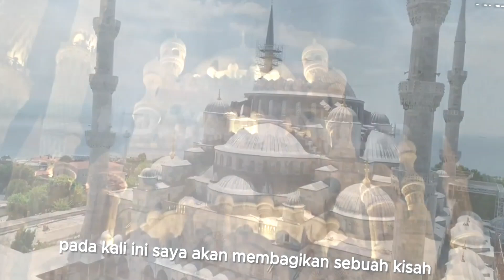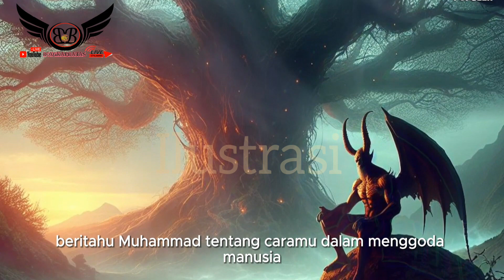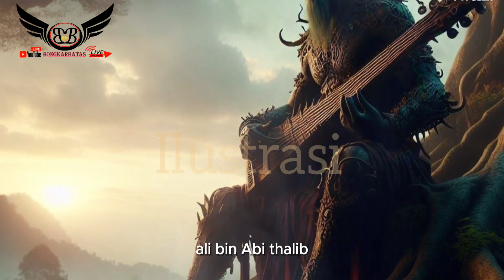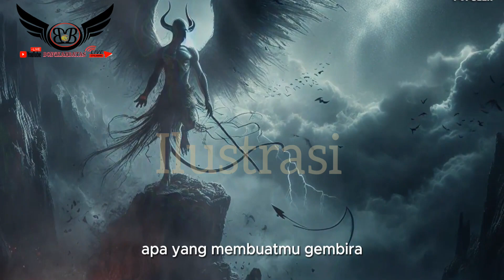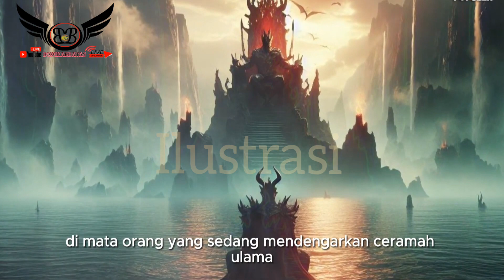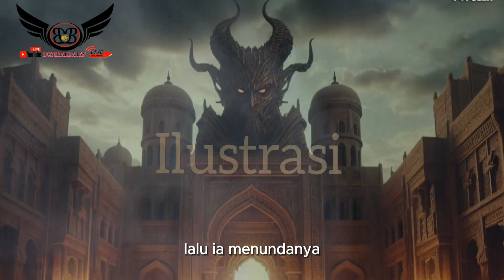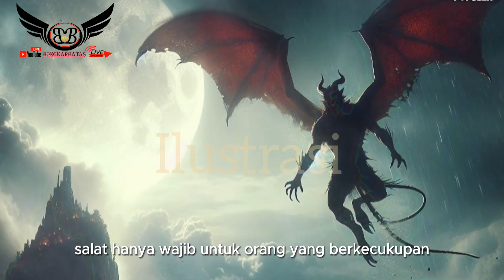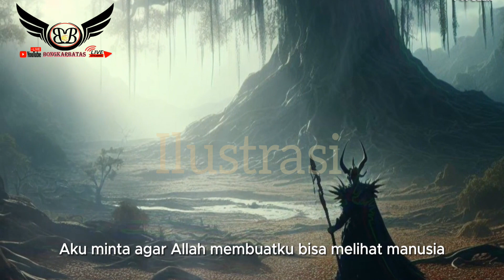Ketika Raja Iblis Di Utus Untuk Mendatangi Nabi Muhammad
DISKUS LINTAS AGAMA

share sebanyak banyaknya..
terimakasih Jazakallah Khaeran Katsiran.